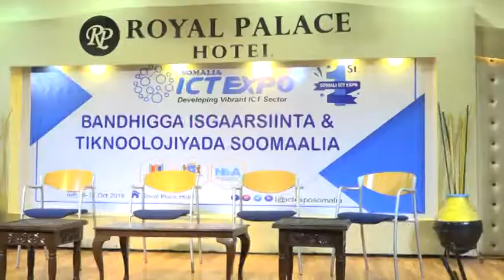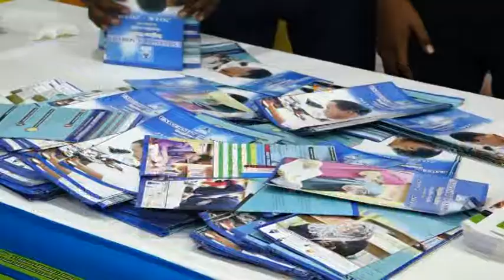Bandhigga Tech iyo Isgaarsiinta Somaliya oo muqdisho ka Furmay